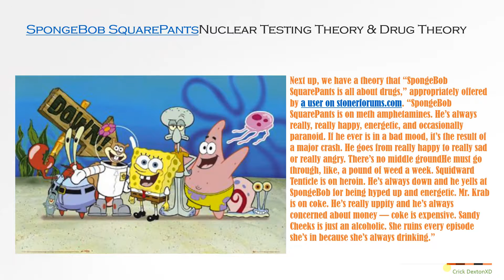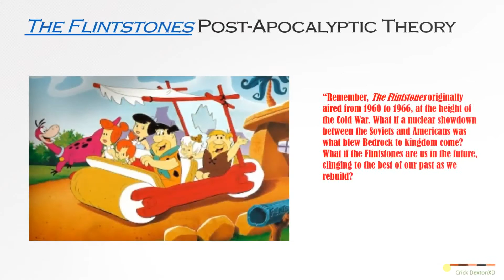5 Darkest Banned Kids Shows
5 Darkest Banned Kids Shows